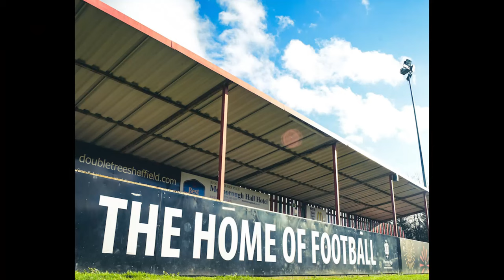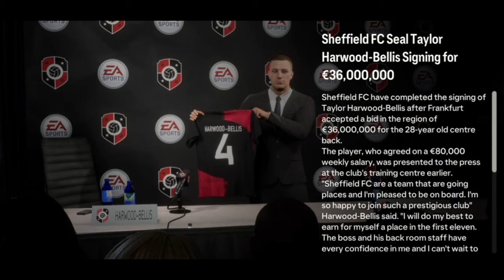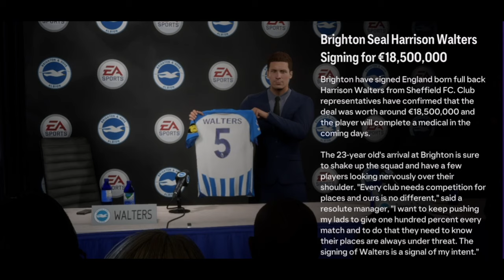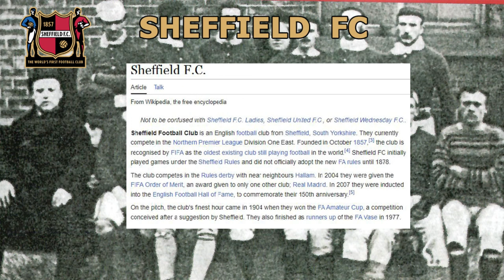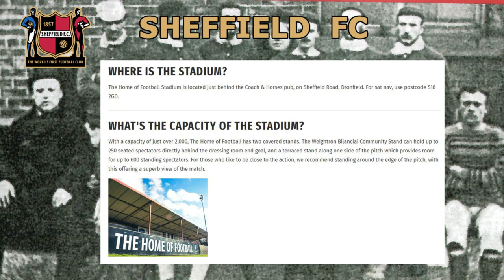Our second Premier League season - Sheffield FC - Back to Glory Days - S08E14 - FC24